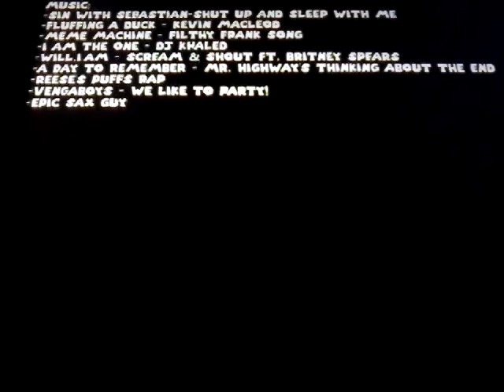Chuck react to how to make dormitabis not scary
Yep im back